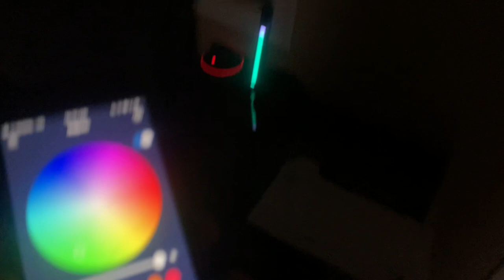Turning my living room into a home theater (PT1)